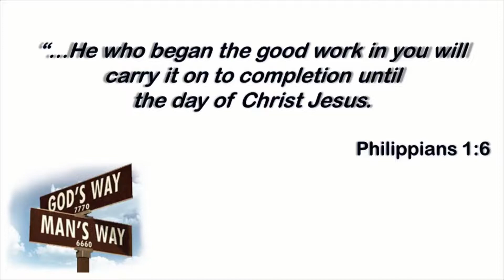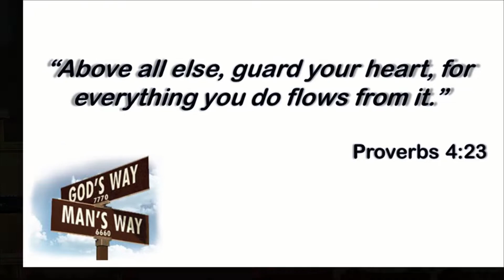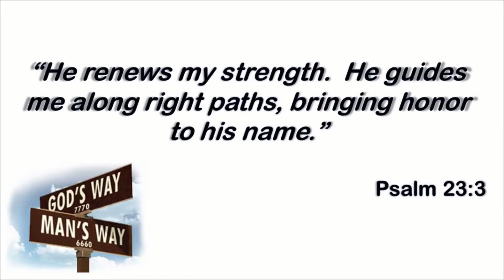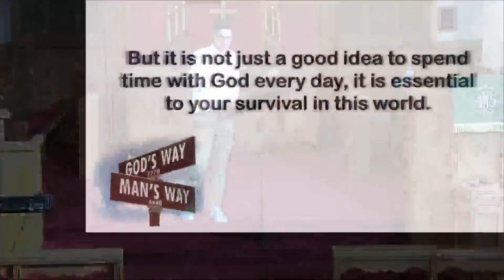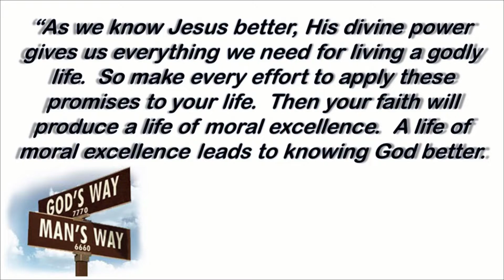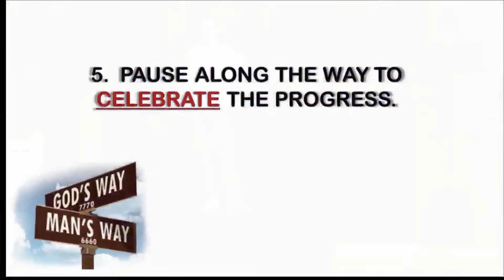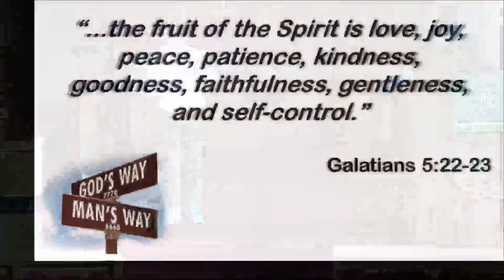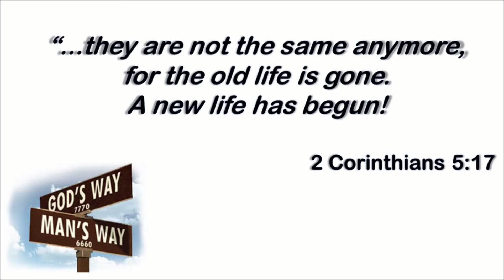"Changing My Spiritual Direction - Part 2" - Spencer Simpson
"And Can It Be That I Should Gain" - Hymn #363
"Glory Be to the Father" - Hymn #70
Turn Your Eyes Upon Jesus"
"I Want a Principle Within" Hymn #410